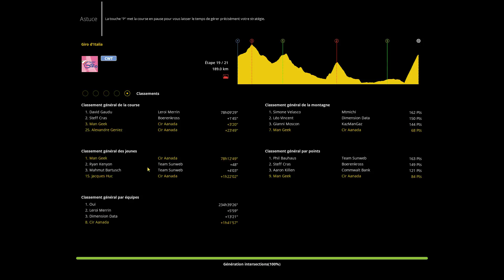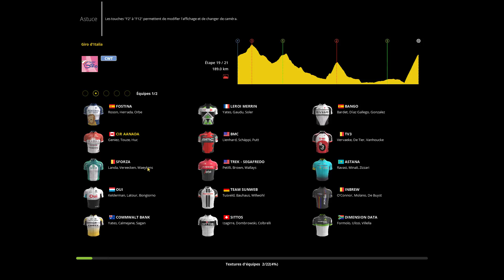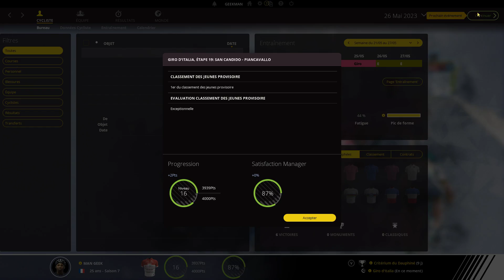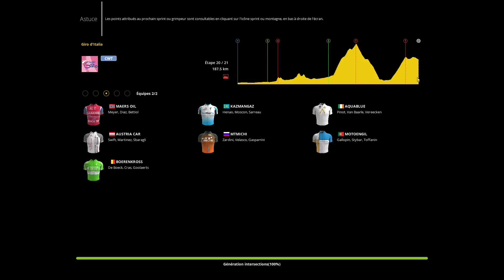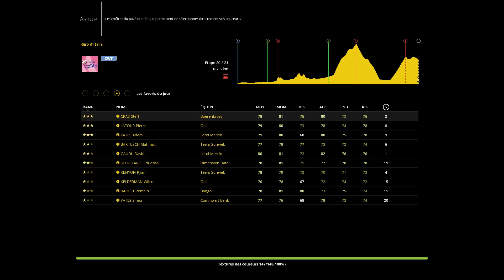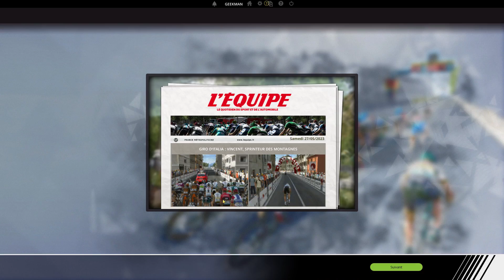Pro Cycling Manager 2017[MyCyclist] : Tour d'Italie (Fin)Saison 7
On se retrouve pour continuer notre carrière :)